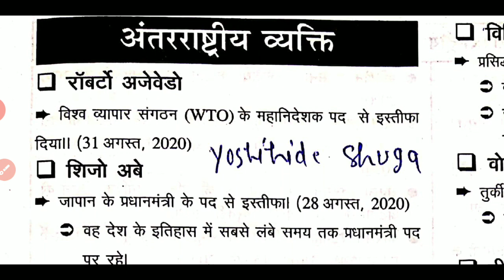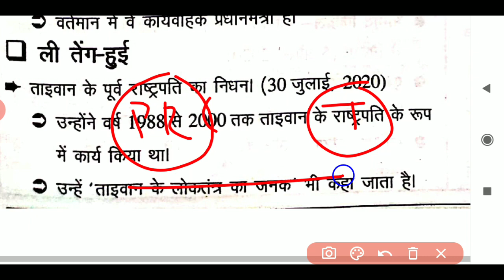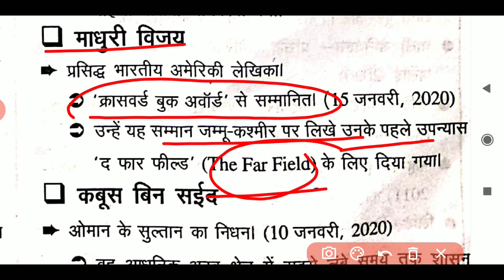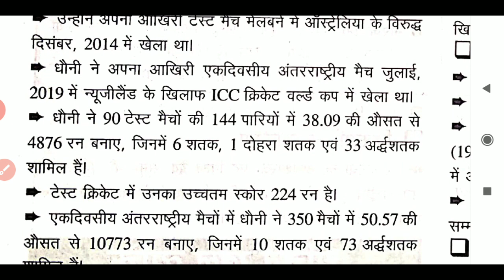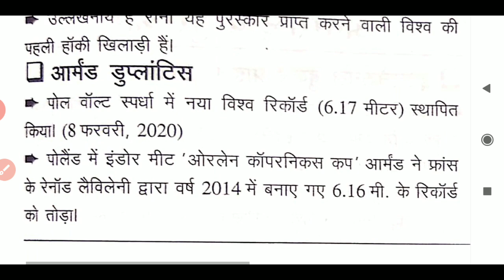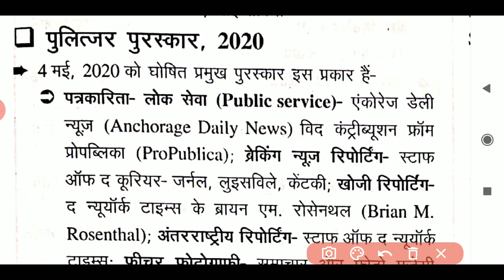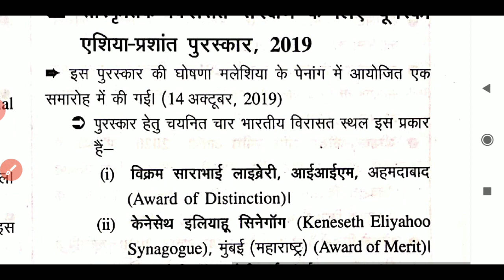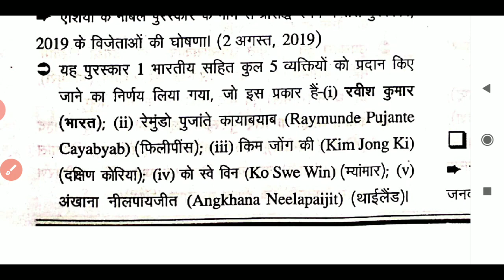[20] Drishti current affairs 2020